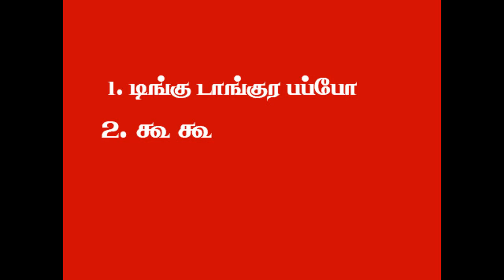Latha Rajinikanth sung songs